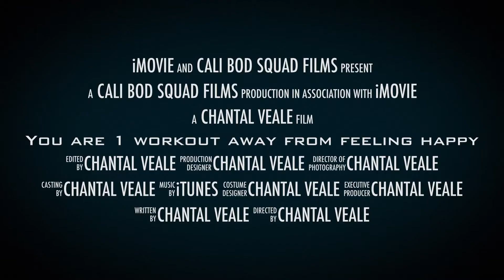You are 1 workout away from feeling happy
CALI BOD SQUAD focuses on 5, 10 and 15 minutes of intense exercise. The structure of the workout, the exercises chosen, even their order are set to maximize calorie burn and muscle recruitment.  But even more importantly they kick start your metabolism so that your body turns into a calorie furnace for 3 to 4 hours after you've finished the exercises.  But the key is intensity, imagine the effort of a one hour workout, squeezed into my 16 minute workout. The choice to change is now!

Join me, Chantal Veale, fitness professional and trainer at Equinox gyms and UCLA in Los Angeles, California.